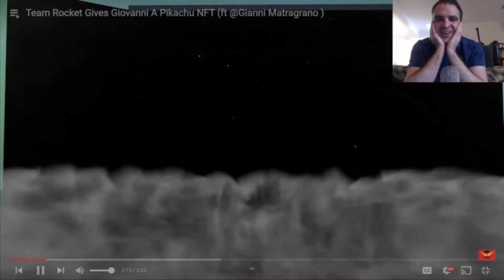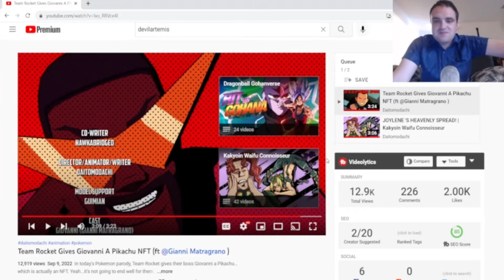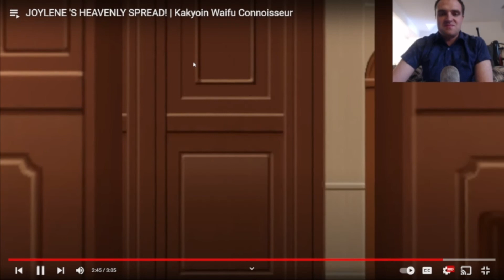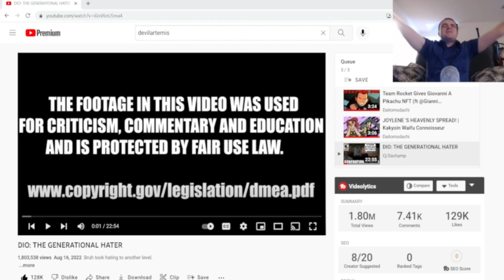Kakoyin Knows How 2 Be a JoBro! | Jay Reacts to Daitomodachi, Ep 129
Kakoyin may be a waifu connoisseur, but he won't lay his hands on his JoBro's daughter!

00:00-Start
00:42-Team Rocket Gives Giovanni A Pikachu NFT
05:30-JOYLENE 'S HEAVENLY SPREAD! | Kakyoin Waifu Connoisseur